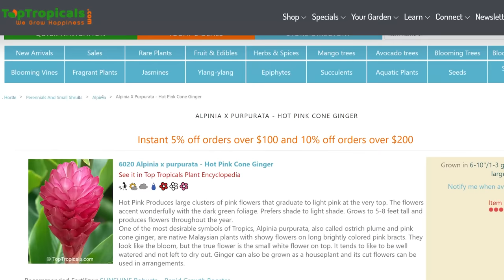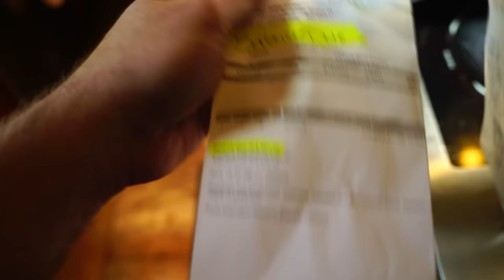Winter Storage Time For Extra Large Houseplants! || Remodel Updates || Saturday Vlog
It's that time of year again! Winter is coming, so have to clean up the large houseplants and get them sent away to the greenhouse for winter storage. I pulled the annuals and tropicals from the containers and gave several last looks at the palm trees and finally remembered to show the white bird of paradise.

Gardening Supplies
GE LED 32 watt Grow Light PAR 38